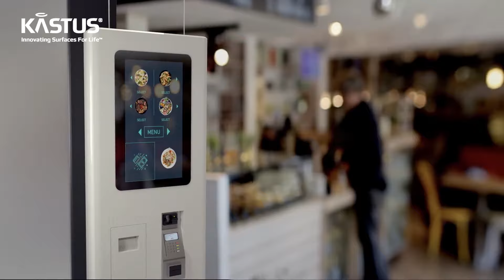Kastus® 24/7 Antibacterial & Antiviral protection for Touchscreens. Kills 99%+ of human coronavirus.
In this new pandemic World, people are concerned about using shared and personal touch screen surfaces for fear of being exposed to surface bacteria and viruses.

The patented Kastus Antimicrobial & Antiviral coating technology offers enhanced ‘always on’ screen protection, helping consumers and professionals to interact with confidence.

Kastus’ coating technology is independently proven to kill greater than 99.99 per cent of surface bacteria and is also now confirmed to be effective against human coronavirus on treated  surfaces.

Kastus now offers a range of finished products - Screen protectors for existing screens and Cover glass options for all new touchscreen devices – and integrated manufacturing solutions for enhancing all types of new glass and ceramics products.

to discover more.